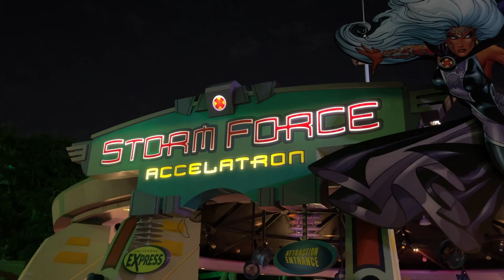Gettin Smashed at Islands of Adventure - Universal Orlando Vlog 7 - 11.09.21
Good old day at Islands of Adventure at Universal Orlando Resort. Riding the Incredible Hulk, Amazing Spiderman, Velocicoaster, Cat in the Hat, Storm Force Accelatron, and eating at Mythos.